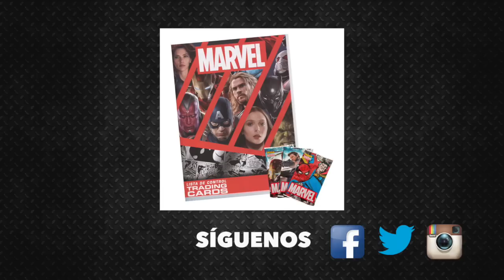Top 10 personajes gay en los comics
Nuestro top sobre la diversidad en los cómics.